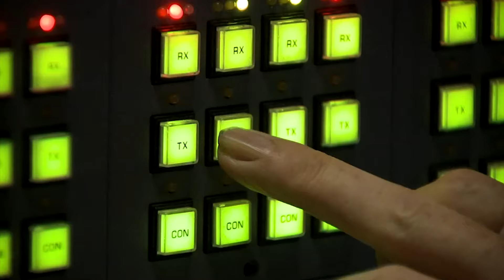Česká Samohybná Houfnice Ohromila Svět!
Vojenský průmysl rozhodně nestojí na místě. Výrobci nás neustále překvapují zajímavými a jedinečnými projekty. A dnes jsme pro vás připravili výběr deseti nejnovějších vojenských novinek ve světě.